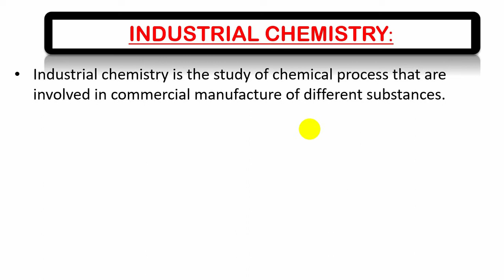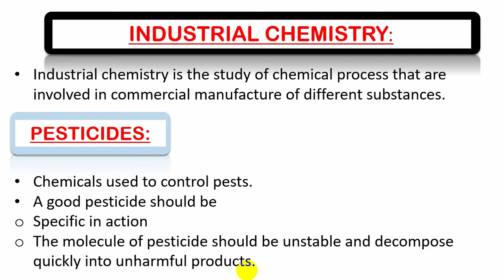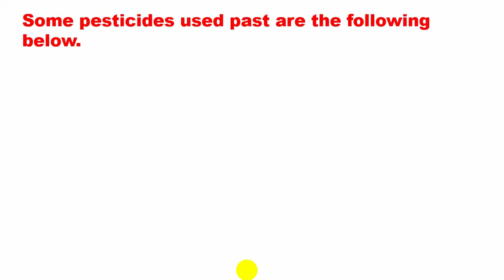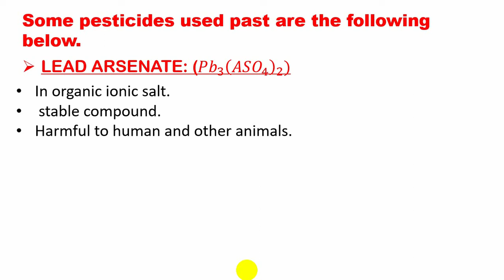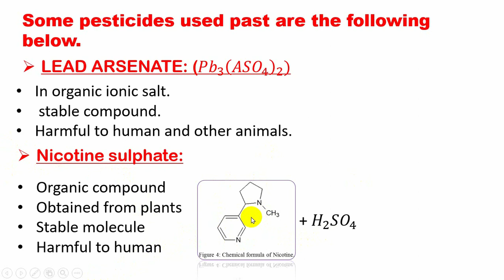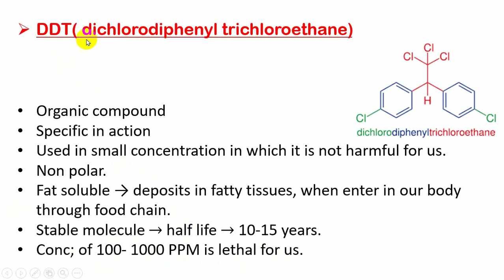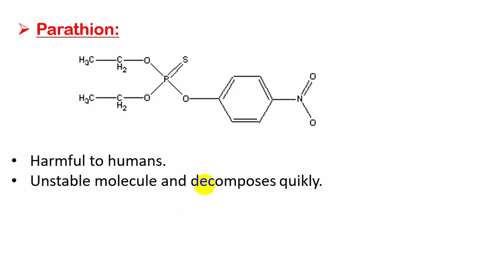PESTICIDE || CHEMICAL INDUSTRY || ROYAL METOR.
HELLO FRIENDS
Welcome to this channel by the name of royal mentor.